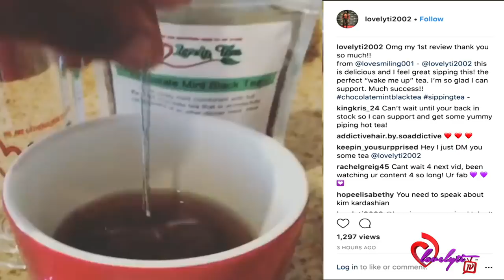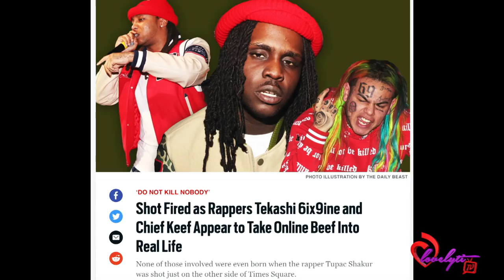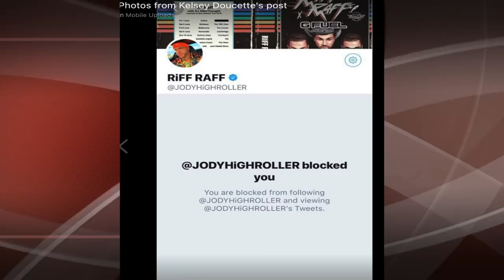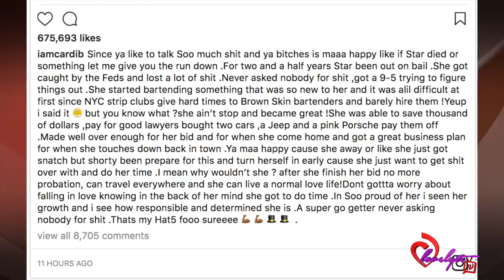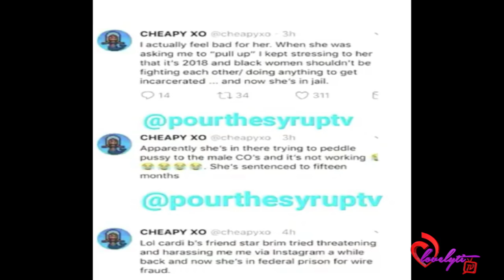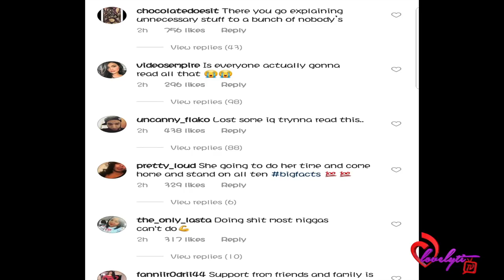Cardi B stands by Starbrim after her arrest+jada's red table talk, riffraff and more.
Today's Look😍
Lip Color:💄💋
Look of the day: 🛍️👗
Nail polish: 💅🏾 blue